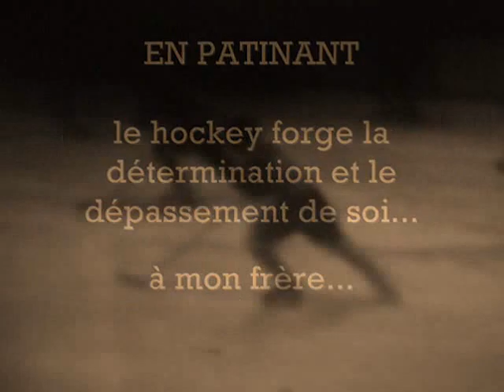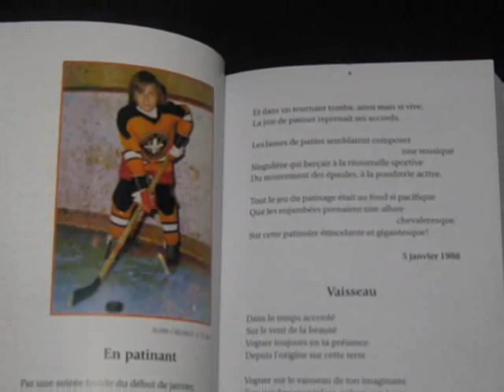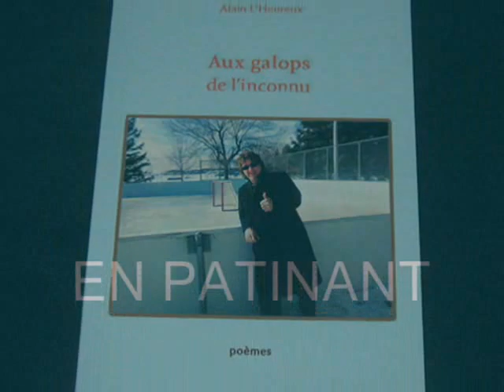en patinant...sylvainlheureux+alainlheureux janvier 2013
en patinant tiré du livre de mon frère alain l'heureuxVOUS POUVEZ LIRE CE LIVRE EN PDF... jeune hockeyeur de ville-émard comme mario lemieux jean-jacques daigneault,gilles meloche et plusieurs autres qui ont joués leur enfance au hockey,certain ont continué dans ce sport et d'autre ont réussi leur vie dans d'autre domaine, la ruelle les patinoires extérieurs comme le parc newman(ignace-bourget) st-jean de matha à ville-émard sont quelques unes des patinoires qui étaient des terrains de jeux et de rêve, les arénas st-charles et gadbois qui ont vu naître ces grandes vedettes du hockey...donc un hommage à mon frère alain jouant pour c.j.v.e qui était un très bon joueur de hockey et un excellent coach, qui est maintenant un écrivain et animateur en chlsd.sa force et la détermination l'ont emmené à réaliser ses oeuvres écrites tout au long de sa passionnante vie d'écrivain et connaisseur sportif. merci pour ses émotions d'enfance mon frère et bonne fête je t'admire et t'aime...sylvain ti-noir.